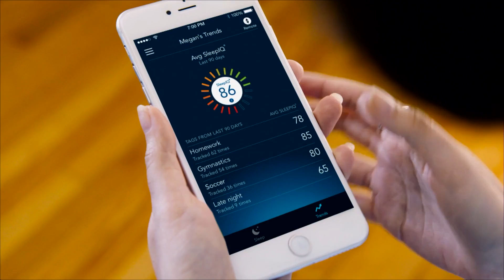Share The Love On Valentine’s Day With Techy Gifts You’ll Both Enjoy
Jennifer Jolly  USA Today, New York Times “Wired Well” Columnist and Emmy AwardTM Winning Technology Commentator

Love is in the air this month and there’s still time to make sure that Valentine’s Day is romantic and special for both of you.  Emmy Award™ winner and consumer technology journalist, Jennifer Jolly will help you share the love with the ultimate techy gifts you’ll both enjoy.

Jennifer’s gifts of love:

 Give and get a great night’s sleep with a Sleep Number smart bed
Do great things together with Microsoft Surface
A smooth shave from Gillette Shave Club will leave you both feeling warm (but not fuzzy)
Bring harmony and convenience to your home with a Logitech Harmony Elite Remote
Hearts will race and melt - send the ultimate time-tested gift of romance: send Godiva chocolates
Jennifer Jolly, EmmyTM award-winning consumer tech journalist, is your ally in romance for digital and traditional gifts this Valentine’s Day. Jennifer is a New York Times Wired Well columnist, hosts two digital lifestyle series including Tech Now for USA Today and a regular contributor of consumer technology segments for TODAY, The Meredith Vieira Show, The Talk, CNN, HLN, Dr. Oz and many others.